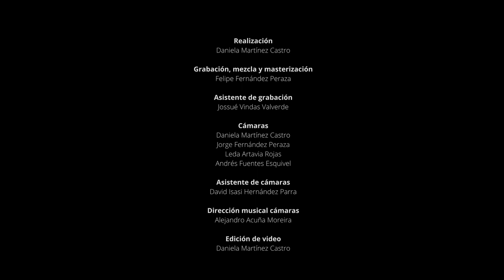Por Una Cabeza by Carlos Gardel, arr. John Williams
Carlos Gardel, arr. by John Williams

Orquesta Sinfónica Nacional de Costa Rica
Fernando Muñoz, Violin
Ángel Vélez, Conductor

Teatro Nacional
San Jose, Costa Rica